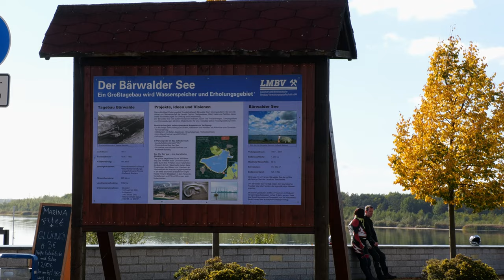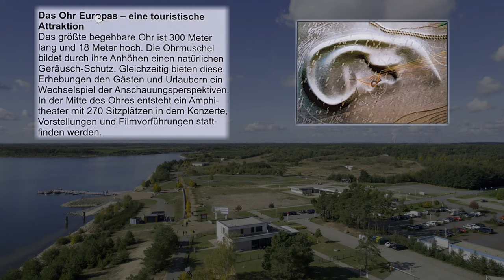Aha, noch einmal ein See und dann E-Boot fahren...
... nach dem Tegernsee im September aber dieses Mal in Sachsen bei Boxberg. Keine Angst, Langeweile kommt anders daher.
Am Bärwalder See gibt es neben der Wasserschwemme auch eine riesige Pilzschwemme. Wer also in diesem Herbst noch nicht Pilze sammeln war, sollte sich eine Sichel einpacken und den Bollerwagen mitnehmen.
Ach so, Landschaft mit Campingplatz und Kraftwerk ist auch in diesem Video zu sehen.